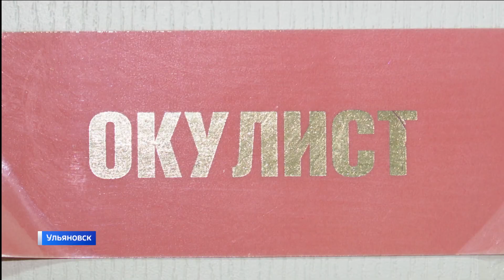В Ульяновской области как и по всей России начался весенний призыв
По прежнему  на срочную службу в армию набирают парней от 18 до 27 лет. Основанием для отсрочки могут быть серьезные проблемы со здоровьем, обучение по очной форме или воспитание ребенка в одиночку. Также таким правом могут воспользоваться сотрудники IT-отрасли. Из нашего региона в войска планируется направить чуть более тысячи человек. Развеем слухи: рассылки повесток по СМС или через мессенджеры не законны. Настоящая повестка, как и раньше, вручается только в бумажном виде лично сотрудником военкомата. Военкомат так же предоставляет возможность обучиться профессии, востребованной в армии.